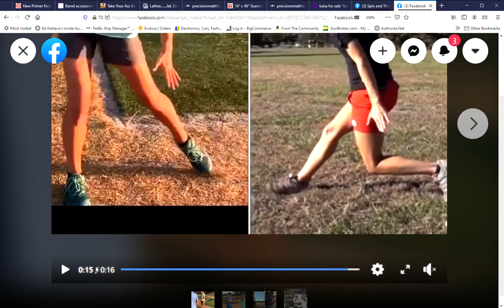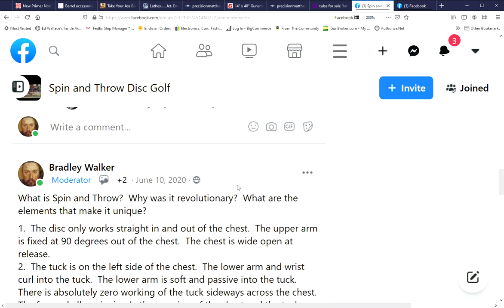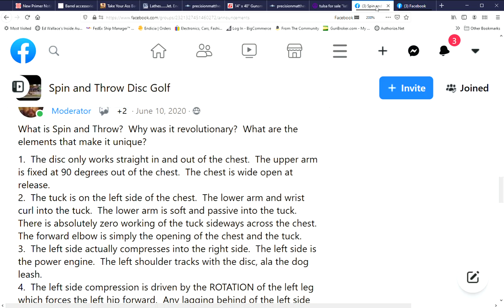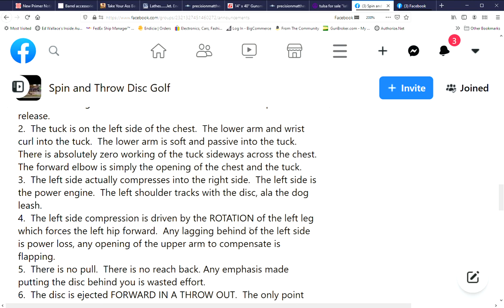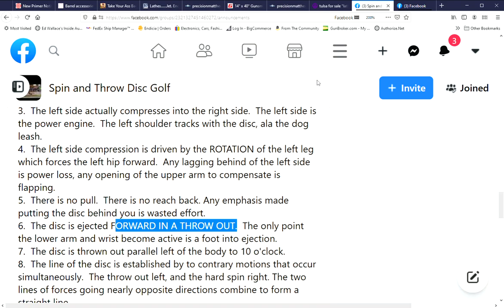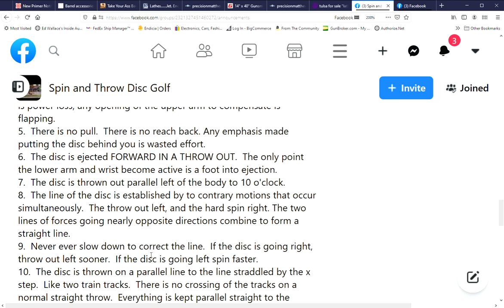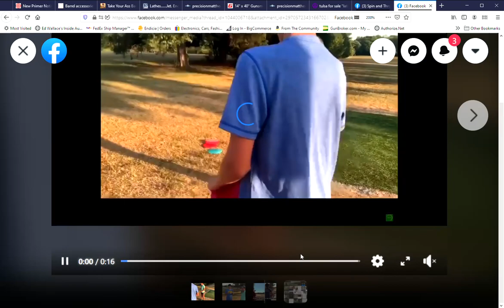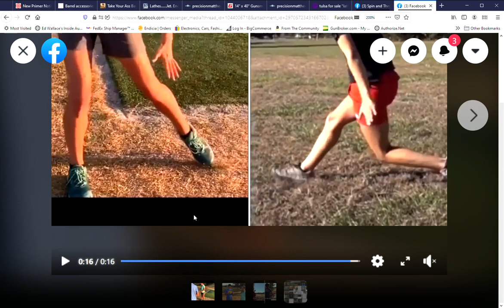History of the Spin and Throw Disc Golf Method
Here is my history.  This is how the Spin and throw method and the Facebook Spin and Throw Disc Golf group came in to existence.  I also go through the elements of the method for those that have never been exposed to them.

I am sure there will be people that will try to pick everything I say in this video apart, or say somehow that this is some kind of slight to those mentioned that I disagree with, but I suppose that is inevitable.  NOTHING that is said is here is meant as a negative.  It is simply the truth of my findings in my pretty long history of teaching disc golf.  Backed up by lots and lots of video.  LOTS AND LOTS of video...

Thank you to the ones that came before me.  We stand on your shoulders.  Blake in particular...

Spin and throw Facebook